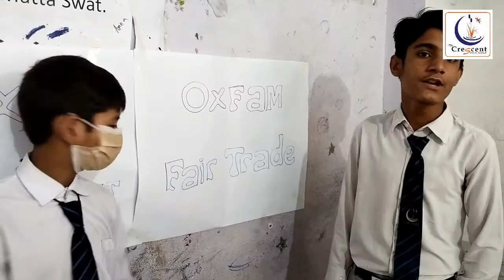Oxfam Activity by Grade V students